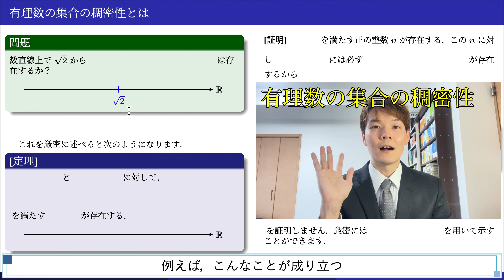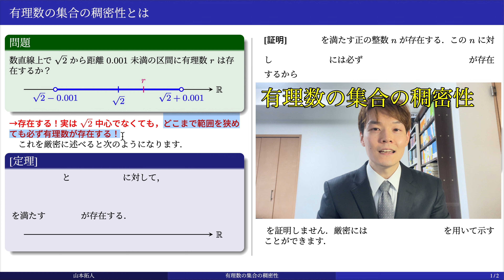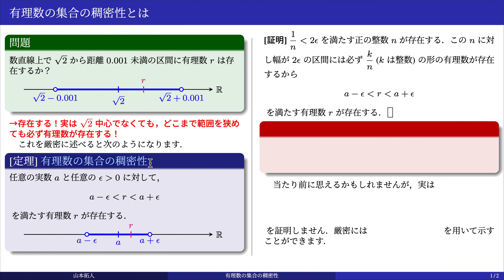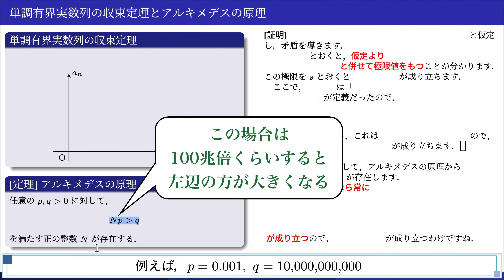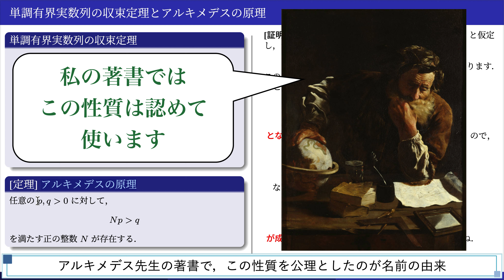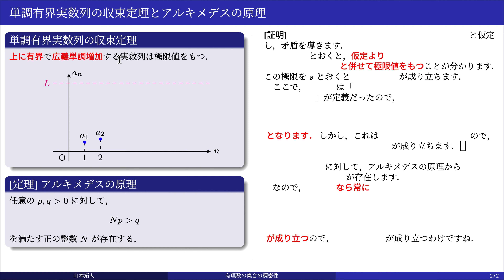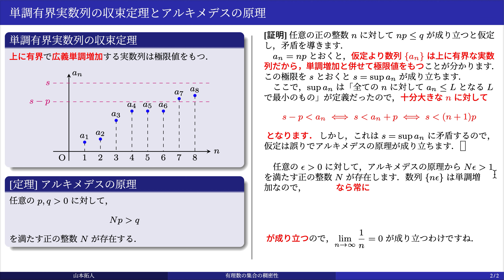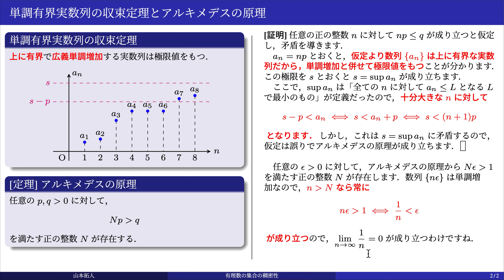数直線をどこまで拡大しても有理数が存在する話【有理数の集合の稠密性(アルキメデスの原理)】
例えば，√2から距離0.001の範囲に有理数は存在するでしょうか？つまり
　√2-0.001‹r‹√2-0.001
となる有理数rは存在するでしょうか？
答えは「存在する」ですが，実はより一般に
・中心が√2
・範囲が0.001
でなくても同様のことが成り立ち，このことを「有理数の集合の稠密性」といいます．

「有理数の集合の稠密性」を直感的に理解するのはそう難しくはありませんが，厳密に考えると「アルキメデスの原理」と呼ばれる実数の性質が必要になります．

PowerDirecter (CyberLink)

🌙 関連動画 🌙
⏩ 実数ってどう定義する？カギとなる【実数の連続性公理】を丁寧に説明します！
⏩ 【上限・下限】「お前も上限にならないか？なぜお前が至高の領域に踏み入れないのか教えてやろう」
⏩ 【単調有界実数列の収束定理】大学の微分積分学のテストで頻出の超重要定理！

【講師】山本拓人(家庭教師・予備校講師・数学教室講師)

✅ 塾，予備校業界で10年以上の指導歴を持つ．予備校1年目の生徒アンケートでベテランを凌いでトップクラスの高評価を得て通常の8倍の報酬アップを提示されるなど，早い時期から頭角を表す．受講生に合わせた分かりやすく丁寧な指導に定評がある．
✅ 社会人向け数学教室で講師を務める．また，個人でもオンライン家庭教師，集団授業を行なっている．主に大学数学，高校数学を指導している．
✅ 解説記事を執筆する数学ブロガーでもあり，大学受験ブログ「合格タクティクス」，大学数学ブログ「あーるえぬ」の月刊閲覧数は7万を超える．
✅ 大学院修士課程に飛び級で首席合格するなど，数学に対する知識・理解も深い．専門は非線形偏微分方程式で，京都大学内にある数理解析研究所(RIMS)にて博士後期課程として数学の研究を行っている．
✅ 趣味はピアノ，スポーツ，甘いもの食べ歩き

0:00 この動画のテーマ
1:19 [有理数の集合の稠密性]を厳密に
2:25 [有理数の集合の稠密性]の証明
4:26 証明の中で厳密に考えたい部分
5:55 [アルキメデスの原理]とは
7:32 [アルキメデスの原理]の証明の鍵(単調有界実数列の収束定理)
8:44 [アルキメデスの原理]の証明
12:03 lim_{n→∞}1/n=0の証明